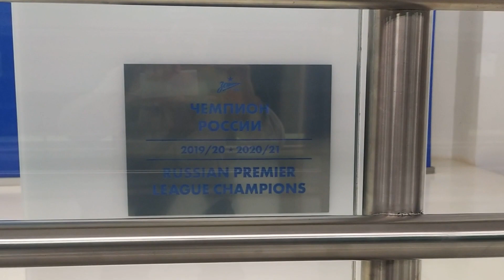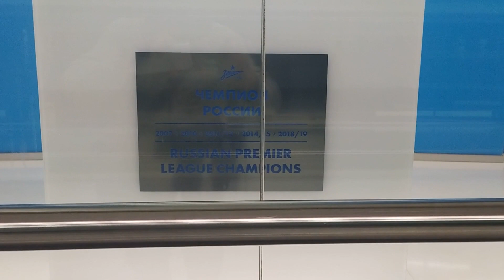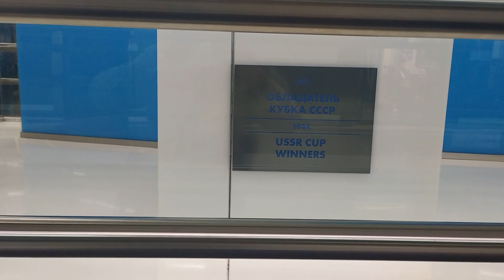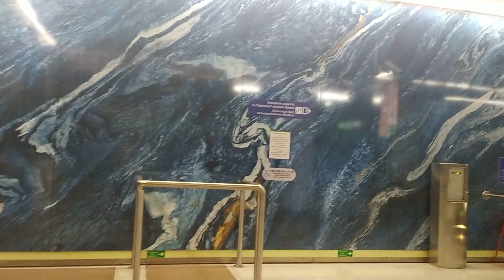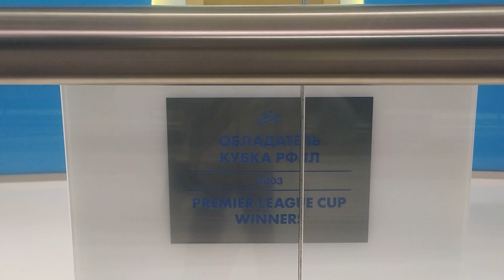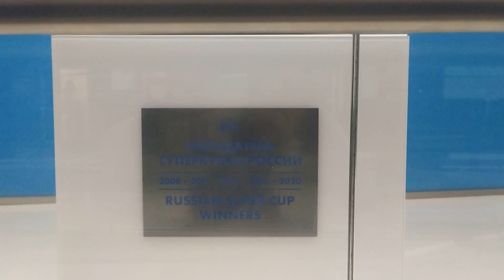metro Leningrad (St. Petersburg), Zenit station - interior view, arrival and departure of the train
metro metrotv respect russia train life walking city Saint Petersburg, Green Line, Zenit station - interior view, arrival and departure of the train, passengers

город-Герой Ленинград (временно СПб), станция метро Зенит

- авторское чтение стихов Н. Гульнев